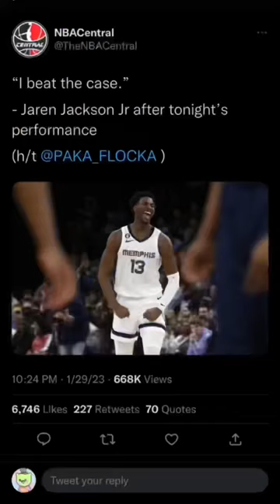Is the Grizzlies scorekeeper inflating Jaren Jackson Jr.’s stats?